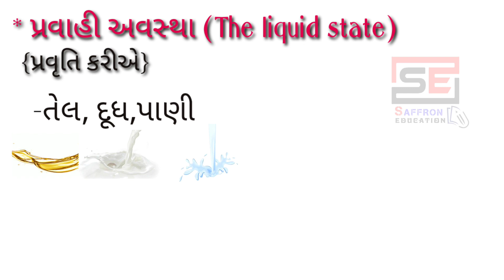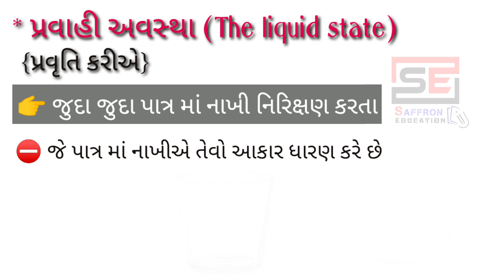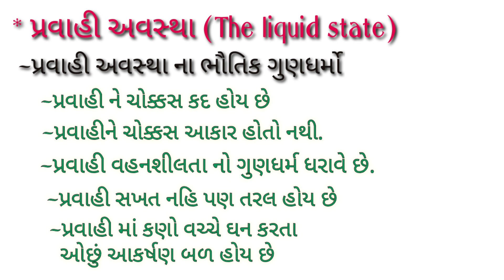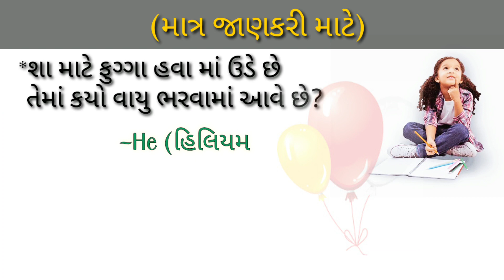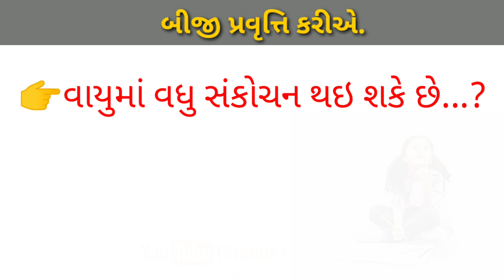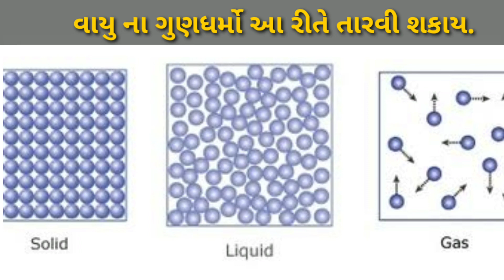ધોરણ 9|| પ્રકરણ 1 || આપણી આસપાસ ના દ્રવ્યો ||L7|| Matters in our surrounding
# Saffron Education
Std 9th
apani aspas na dravyo,

all new education channel SAFFRON EDUCATION

GPSC EXAMS
BEST EDUCATION

અમારા નવા વિડિયો જોવા માટે
SAFFRON EDUCATION

સાથે જોડાયેલા રહો અને શિક્ષણ ને લગતી વધુ માહિતી અમારા

કેટલા માર્ક્સ એ પાસ નાપાસ જાણો
how many marks need to pass 10 exam
ketla marks a pass kevay
ketla marks a fail kevay

10 અને 12 નું result કઈ રીતે જોવું
10 result
kale thoran 12nu result
12 result
ધોરણ 12 નું પરિણામ
gseb news 2020
gujrati new
gseb news
12 result kese dekhe
12 result commers
10 result 2020
10 result date
12 result date